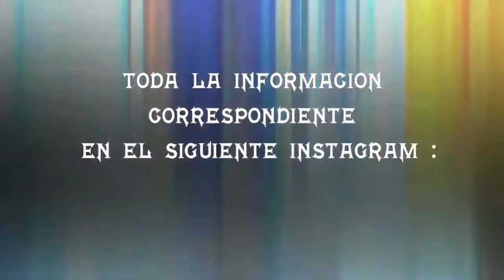CAPER VS FUCKING TYLER VS ADR 🇻🇪 - OCTAVOS DE FINAL - MAGDALERAP - AUDICIÓN PACHE RING REGIONAL